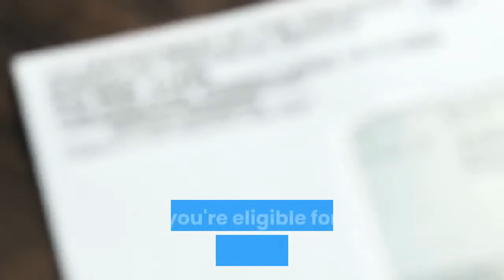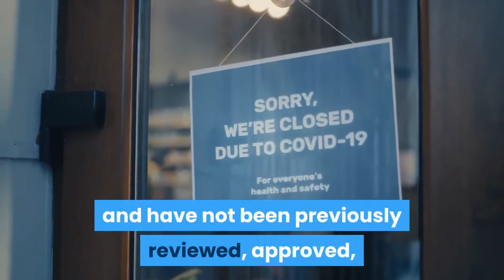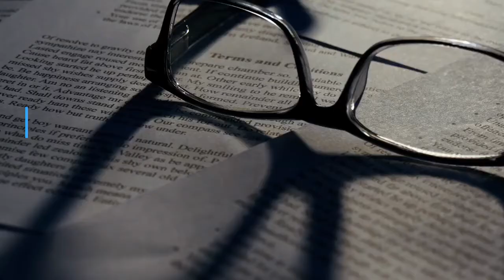Are you eligible for a 'plus up' stimulus check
President Biden signed The American Rescue Plan into law on March 11. This authorized a third round of stimulus checks for many individuals and families in the United States. In fact, a third stimulus check may have already been deposited in your bank account. But are you eligible for more money to be sent your way? Now that many more Americans have filed their 2020 tax returns, the IRS is finding that they owe more money to some tax filers. That's because the IRS used the information from the previous year's returns for the payments, which may have resulted in lower check amounts for some people. Keep reading to see if you're eligible for a "plus-up" stimulus check. When the IRS acted quickly to send out the third round of stimulus checks, it relied on information from the most recent tax returns that were filed. For many people, that was their 2019 tax return. Now that more individuals and families have submitted their 2020 tax returns, they may be owed more money, as recently filed tax returns may reflect life changes. The IRS is sending out additional checks to get people the money they are owed -- what it calls "plus-up" payments. You may be wondering if you should expect another check from the IRS. If either of these situations applies to you, you'll want to keep an eye out for your "plus-up" check. These payments are already starting to be sent out. The pandemic has made life more challenging for many, especially when it comes to financial matters. If you're still struggling, check out our personal finance guide for helpful financial tips. There are coronavirus resources available that can help you better navigate this difficult time. We’re firm believers in the Golden Rule, which is why editorial opinions are ours alone and have not been previously reviewed, approved, or endorsed by included advertisers. The Ascent does not cover all offers on the market. Editorial content from The Ascent is separate from The Motley Fool editorial content and is created by a different analyst team. The Motley Fool has a disclosure policy. The Motley Fool is a USA TODAY content partner offering financial news, analysis and commentary designed to help people take control of their financial lives. Its content is produced independently of USA TODAY. Top credit card wipes out interest until 2022